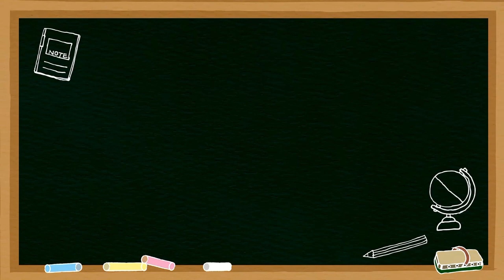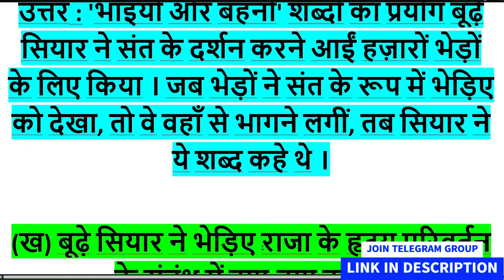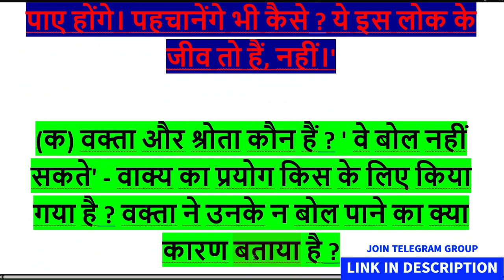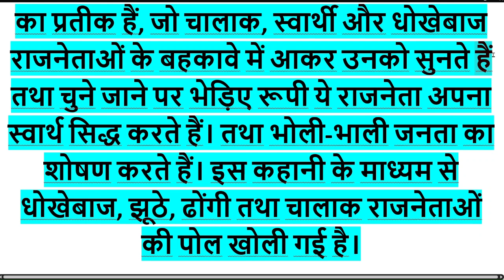Bhed aur Bhediya Class 10 ICSE Workbook Answers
STORY

POEM